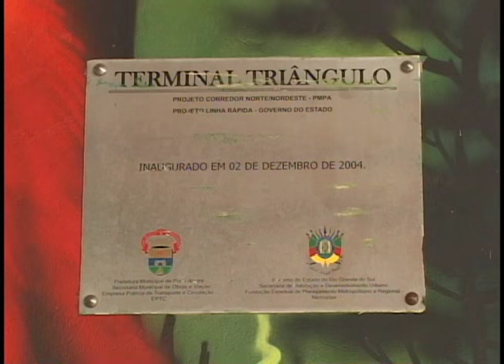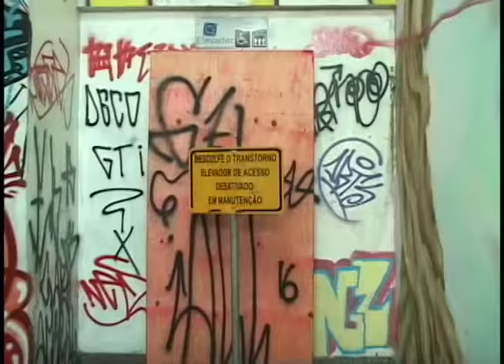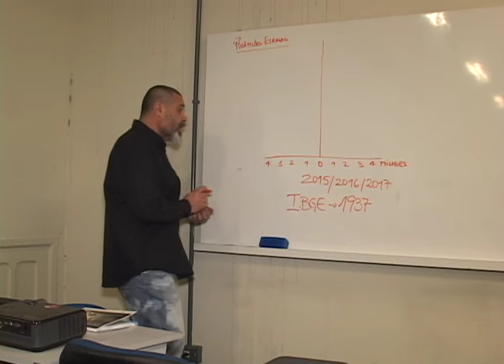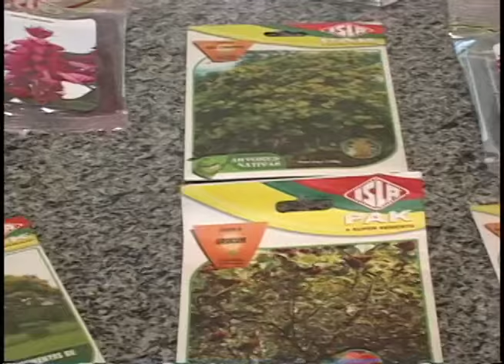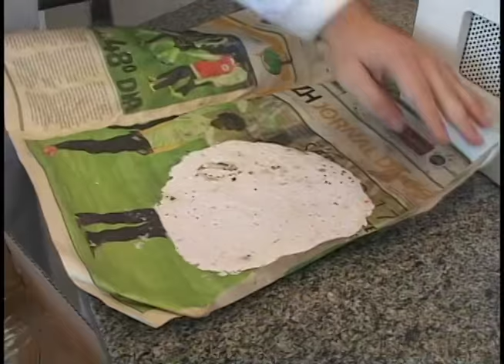Editorial J na TV - 23 de Junho de 2016